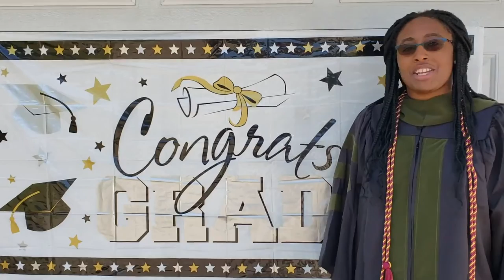Student remarks at ETSU pharmacy school graduation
Student remarks from ETSU Bill Gatton College of Pharmacy's Virtual Hooding & Commencement Ceremony.